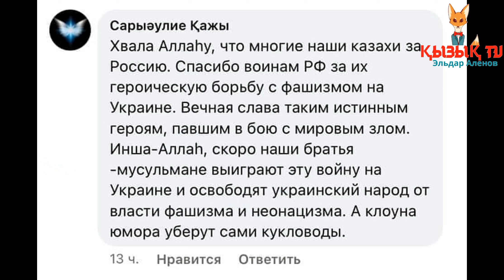«Аллаһқа мадақ! Біздің көп қазақ Ресейдің жағында» - Сары Әулие